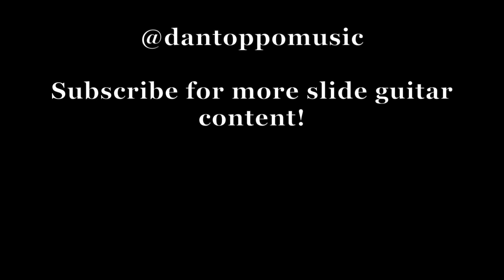DEREK TRUCKS STYLE Slide Guitar Solo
An improvised, vocal inspired solo over some soulful changes. Wait for the harmonic run!

Equipment Used:
-Gibson SG 1961 Reissue (Open E Tuning)
-Fender Hot Rod Deluxe (w/ Ibanez TS9, mic'd with SM58)
-Comica Shotgun Mic (For Voice)
-Dunlop Blues Bottle 271